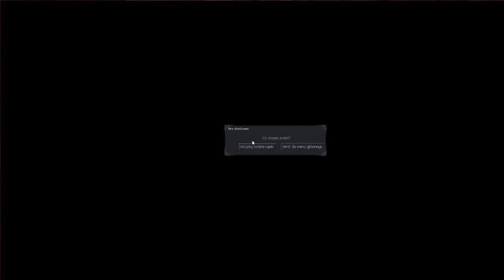Dark Messiah of Might and Magic Gameplay PL 9 - Tu same orki, pająki i złodzieje.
Dużo biegania, dużo gadania w pięknych górskich klimatach.
Witam!
Jestem na urlopie i tak się składa, że podobnie jak nasz bohater również jestem w górach (tyle tylko, że nie zrzucam orków z klifów).
Prosto z Hotelowego Wi-Fi podsyłam wam kolejny odcinek Mrocznego Mesjasza ;)